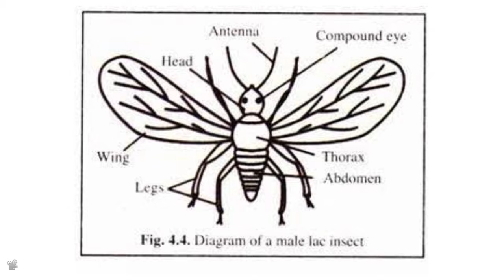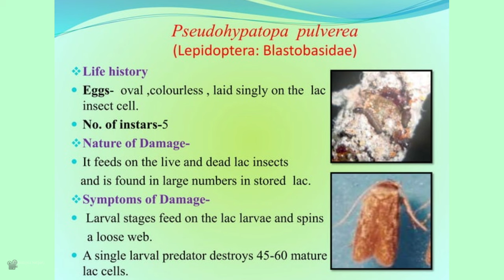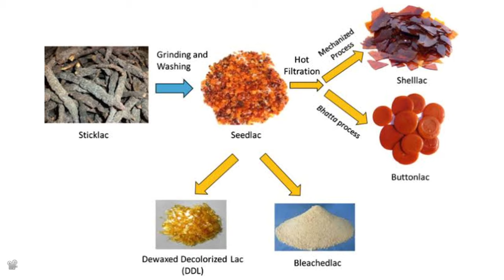Lac Ki Kheti | Lac Cultivation a2z info | लाह की खेती कैसे किया जाता है जैसे सालभर मिलता रहे रोजगार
About this Video :
In this video I have shown lac cultivation process a2z information in hindi. Basic idea for those who dont know about lac cultivation they  will get helpful with this video.